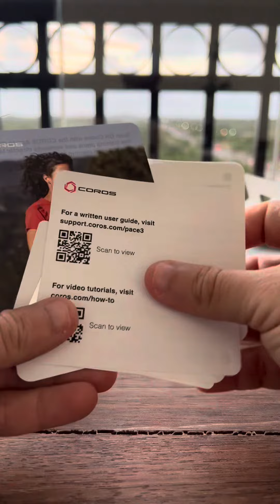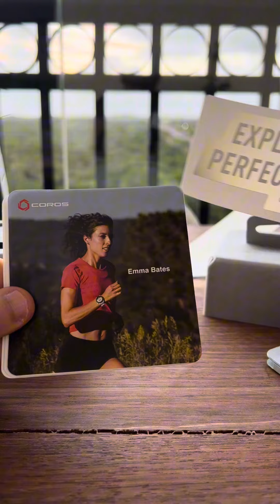O RELÓGIO DO KIPCHOGE - COROS PACE 3.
Potencialize seu desempenho com o novo Coros Pace 3. Aproveite a precisão e a tecnologia de ponta para atingir seus objetivos de treinamento. Garanta o seu agora e eleve sua performance para o próximo nível!

O Coros Pace 3 apresenta melhorias significativas em relação ao Coros Pace 2, destacando-se pela tela aprimorada, vida útil da bateria estendida e um design mais leve e ergonômico. Com novos recursos de rastreamento aprimorado e funcionalidades inteligentes, como monitoramento de saúde mais abrangente e maior precisão nos dados de desempenho, o Pace 3 se destaca como uma opção avançada para atletas.